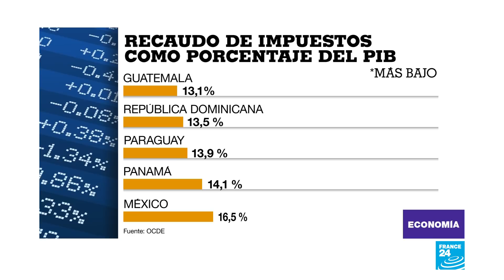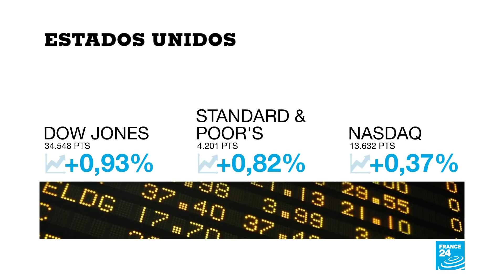Farmacéuticas levantan su voz contra la liberación de patentes y se desploman en bolsa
A pesar del apoyo de Estados Unidos a la exención de patentes de la vacuna contra el Covid-19, las conversaciones en la Organización Mundial del Comercio  al respecto podrían tomar meses.